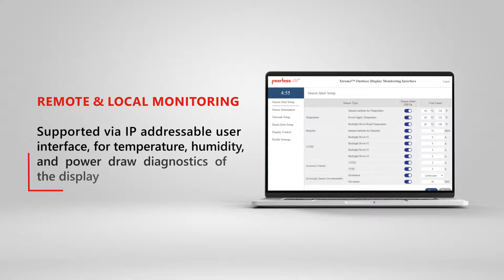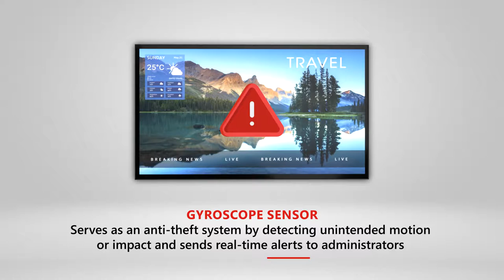Peerless-AV Xtreme High Bright Outdoor Displays Product Overview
Nie zuvor gab es ein tageslichttaugliches Display für den Außenbereich, das den rauen Elementen im Freien so gut standhält wie das Peerless-AV® Xtreme™ High Bright. Die Xtreme High Bright Outdoor-Displays verfügen über ein vollständig abgedichtetes, IP66-konformes Design und ein patentiertes Dynamic Thermal Transfer™ System und sind somit vollständig gegen Wasser, Staub, Feuchtigkeit und sogar Insekten geschützt. Das Abdeckglas des Displays ist optisch verklebt, was das wahrgenommene Kontrastverhältnis erhöht und die Blendwirkung verringert, so dass selbst bei direkter Sonneneinstrahlung eine erstaunliche Bildqualität erzielt wird. Mit einem Betriebstemperaturbereich von -31°F bis 140°F sind die Xtreme-Displays so konzipiert, dass sie das ganze Jahr über im Freien eingesetzt werden können, ohne dass extreme Hitze- oder Kälteperioden zu befürchten sind. Diese High Bright-Produktlinie kommerzieller Displays bietet eine Lichtleistung von 2500nits, um hohe Umgebungslichtbedingungen zu bekämpfen, während der Umgebungslichtsensor die Helligkeit des Displays automatisch anpasst, um den Stromverbrauch zu optimieren und das Seherlebnis zu verbessern. Mit ihren unübertroffenen Fähigkeiten sind die Xtreme High Bright Outdoor Displays die perfekte Digital Signage- oder Entertainment-Lösung für jede professionelle Anwendung.